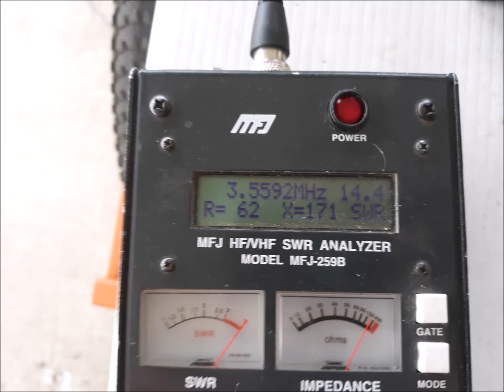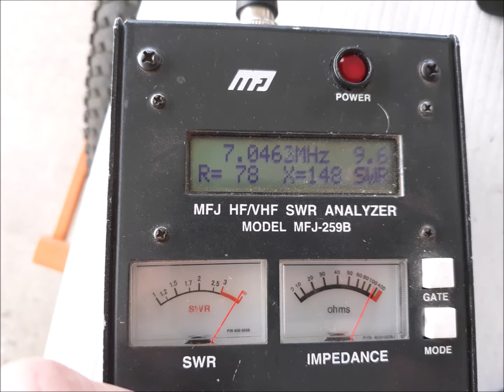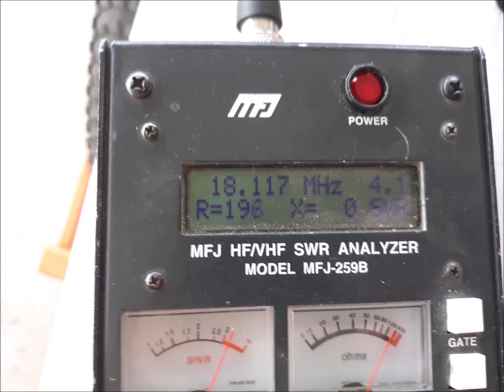9:1 Unun and EndFed Part 2: SWR Testing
This video is about testing the SWR of the antenna without a tuner in order to find out what we'll be expecting our Tuner to match.